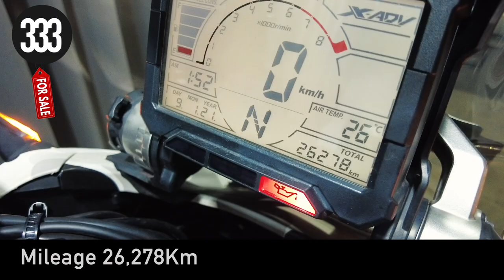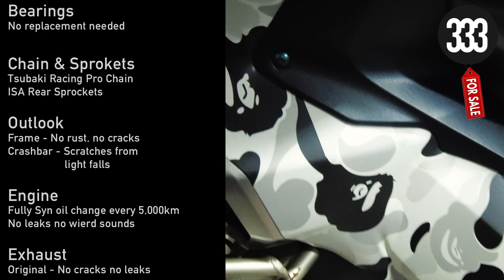2017 Honda X Adv 750 for sale | Singapore (Sold)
2017 Honda X Adv 750 for sale. JDM model
Well taken care with accessories

Accident Free!!!
Model:
2017 Honda X-ADV 750

COE till
: Dec 2027 (renewable)

Accessories

- Crashbar
- LightTech Footpeg

- Fog Lights
- Phone Mount
- Big foot

- Handguard protector
- Aftermarket tall  windshield

- Pelican accessories box

- Voltmeter

- TPMS

Items not included
- License plate
- Front storage box
- Fuse block
- Double take mirror
- rear top box

The Tri333ple Team on IG:
Winston: @photographbywinston
Mark: @markonoiseboy
Amos: @shawamos